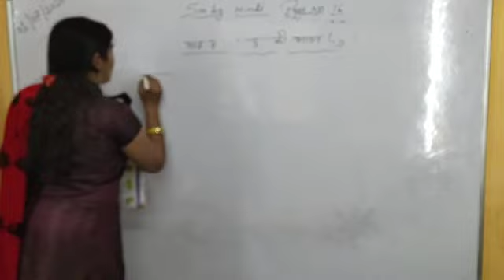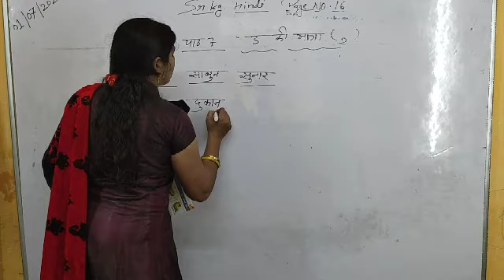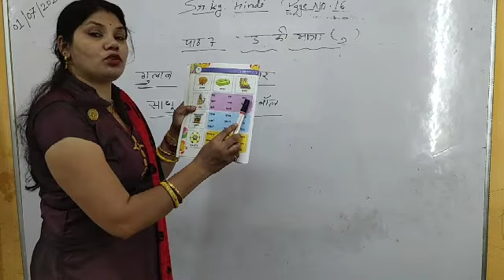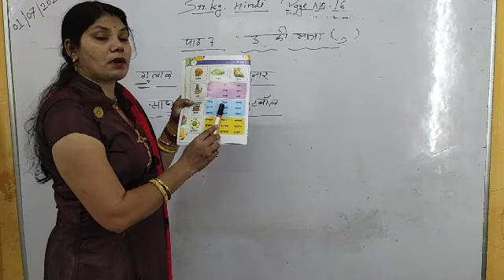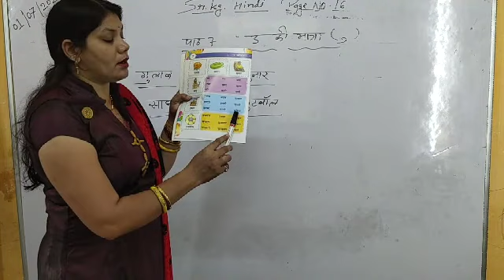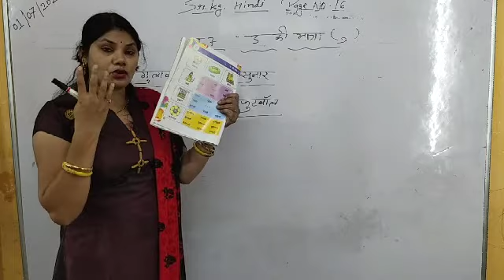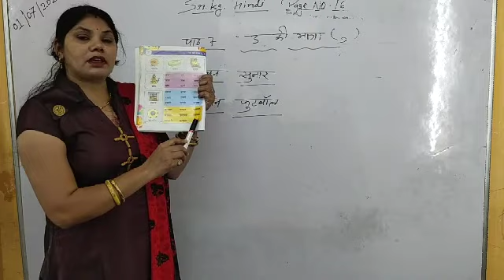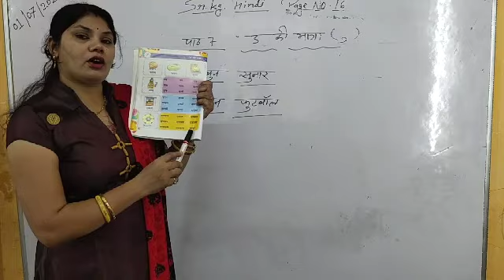Sr KG Swar Rachana Page No 16 Au Ki Matra 640x360